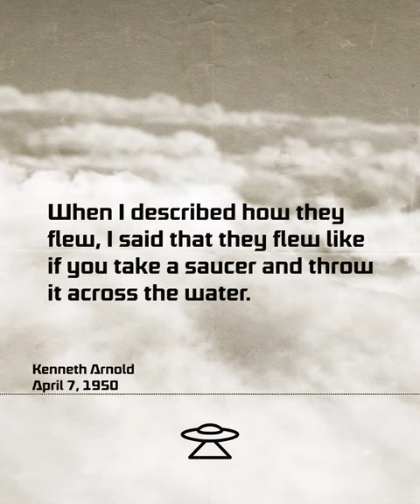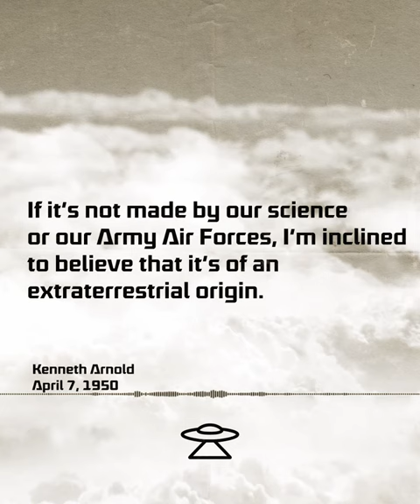Kenneth Arnold and The Flying Saucers | June 24, 1947 | Saucer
On this day 73 years ago, Kenneth Arnold sighted 9 mysterious objects flying above his plane near Mount Rainier, Washington. On June 24, 1947 at around 3:00 p.m. and at an altitude of 10,000 feet, Arnold could not believe his eyes when the 9 craft seemed to move in and out of formation. He estimated the craft to be traveling at an incredible speed of 1,200 miles per hour. When talking to the press, he described the craft as saucer-like. His misquoted description of this encounter led to the coining of the term “flying saucer.” The world was changed forever.

Video Transcription:
On June 24th, 1947, there began one of the strangest saga of human history. On that day, Kenneth Arnold was flying his plane in the vicinity of Mount Rainier, Washington, when he caught sight of nine mystery craft sweeping the sky ahead of him. Their speed was unearthly and their skipping action at once registered to him “flying saucer.” The name stuck. He later said “I definitely did have an eerie feeling about the whole experience.” That was the beginning of saucer sightings all over the world.

Now, uh, when I told the press, they misquoted me. When I described how they flew, I said that they flew like if you take a saucer and throw it across the water. Most of the newspapers misunderstood and misquoted that too. They said that I said that they were saucer-like. I said they flew in a saucer-like fashion. I, more or less, have reserved an opinion as to what I think. If it’s not made by our science or our armed air forces, I’m inclined to believe that it’s of an extraterrestrial origin.

Elevate Your Craft®